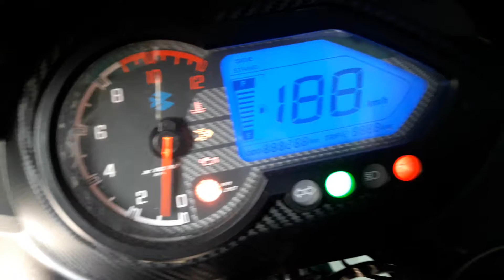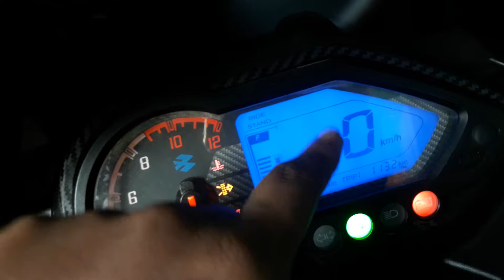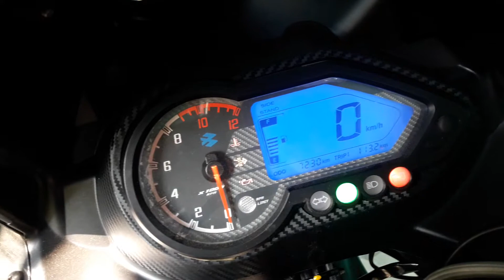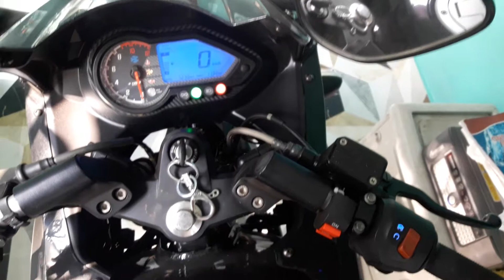Bajaj pulsar 220 meter console why not updated in 2019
Pulsar 220 now in 2019 is it back dated